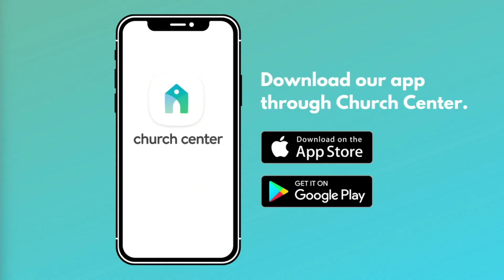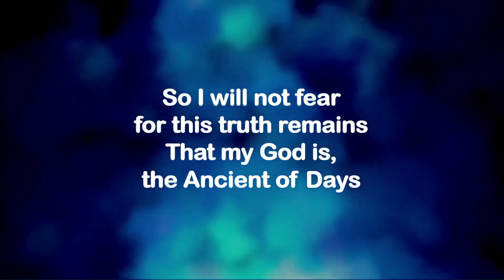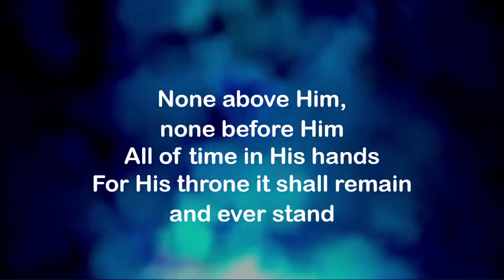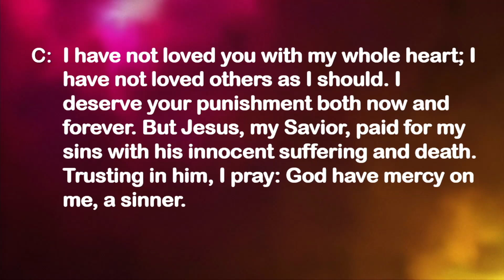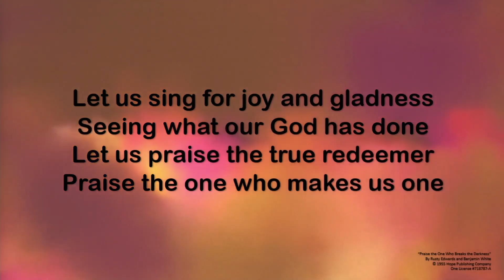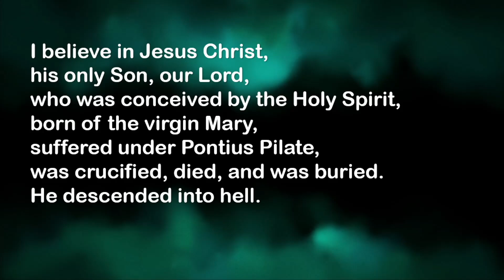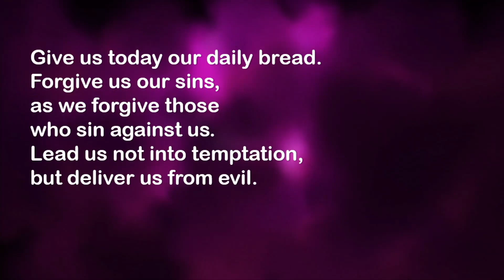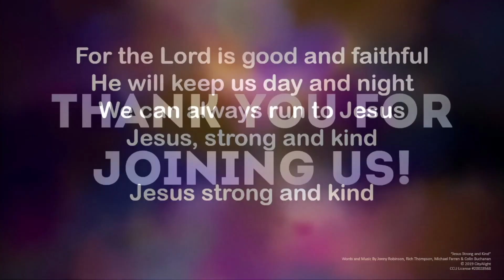Who Is He? Healer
Jesus demonstrates His love as a healer, but shows His true purpose of preaching the Word.